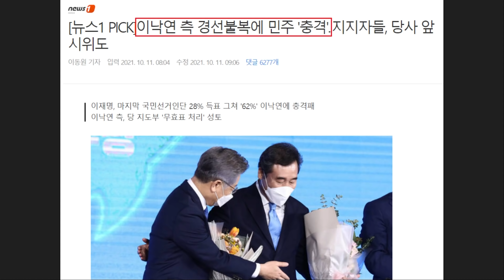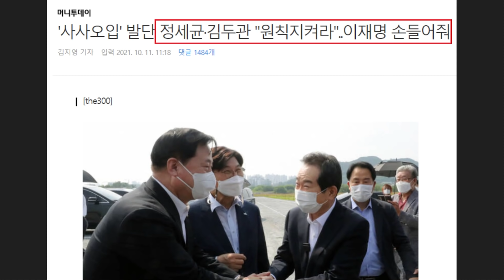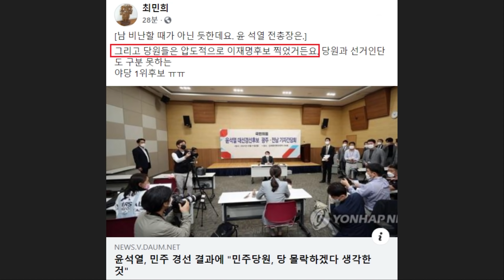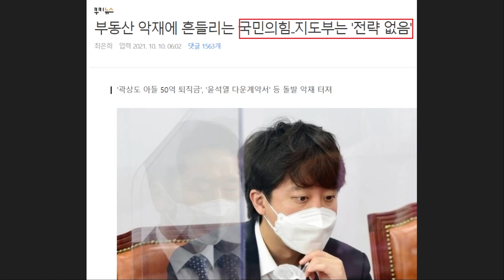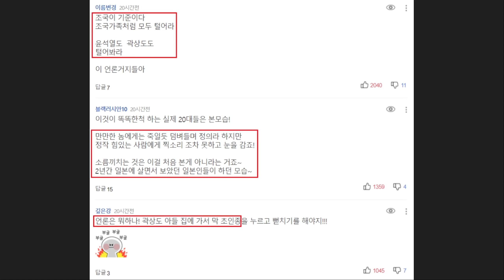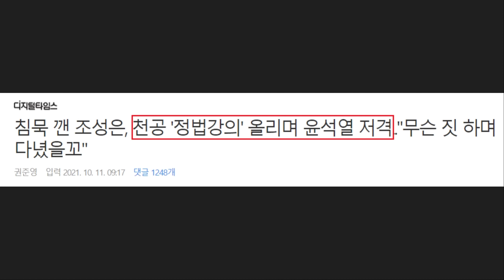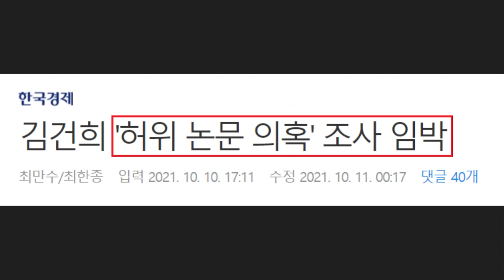윤석열 또 '헛발질' 제대로 망신 당했다ㄷㄷ 최민희 "당원과 선거인단 구분 못하는 야당 1위 후보" - '부동산 악재'에 흔들린 국민의힘 지도부.. 홍준표 부동산 논란 등장!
영상 설명 : 현재 민주당 최종 후보로 이재명 경기도지사가 확정된 가운데 국민의힘에서 이때다 싶어 물타기를 시도하고 있습니다.

특히 국민의힘 지도부가 대장동 화천대유 논란과 함께 국민의힘 게이트 논란으로 부동산 악재에 흔들리고 있다는 비판을 받으며 수세에 몰렸던 상황인데요. 게다가 방금 전 아주경제 단독으로 홍준표 의원의 부동산 차명 보유 의혹 관련하여 실명제 위반 논란 기사가 뜨기도 했습니다.

이런 와중에 윤석열 전 검찰총장이 또 헛발질을 차서 망신을 당했는데요.
오죽하면 최민희 전 의원은 "윤석열 전 총장은 남 비난할 때가 아닌듯 하다"라며 "당원들은 압도적으로 이재명 후보 찍었다. 당원과 선거인단도 구분 못하는 야당 1위 후보"라며 윤석열 전 검찰총장을 따끔하게 지적했습니다.

이에 많은 네티즌들 또한 "윤석열 본인 몰락이나 준비해라", "뭘 안다고 떠드냐" , "웃기는 소리하지마라. 당신같은 사람과 이재명은 비교도 안 된다" 등의 반응을 보이고 있습니다.

이외로도 윤석열 부인 김건희 논문 조사가 임박했다는 소식이 전해지기도 했습니다. 아무튼 지금 제일 중요한 건 민주당 내에서 경선 불복을 할 게 아니라 국민의힘 부동산 문제를 비롯하여 윤석열 패거리의 만행에 집중하고 목소리 내는 게 아닌가 싶습니다.